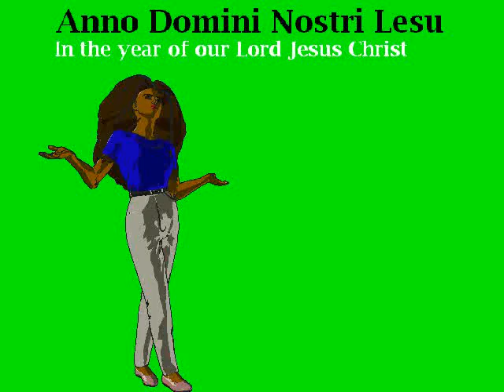anno domini nostri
Language is for everyone learn how to read & write in other languages with RapTVLive today all you need is internet access and a little bit of time.